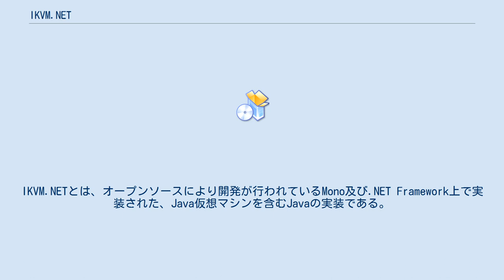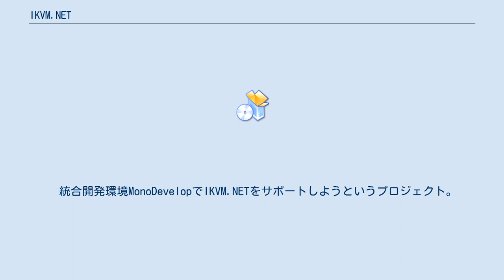IKVM.NET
#.NET_Framework
IKVM.NETとは、オープンソースにより開発が行われているMono及び.NET Framework上で実装された、Java仮想マシンを含むJavaの実装である。
 また、Java仮想マシンの実装の他にも、独自のJavaクラスライブラリの実装や、JARファイルをDLLファイルに変換するツールなど、Javaと.NETの相互運用のための各種ツール群を含む。
 過去にマイクロソフト社が提供していたJ#の様なJava類似言語ではなく、OpenJDKをベースとした純粋なJava仮想マシンが.NETの仮想マシンである共通言語ランタイム上で動作する。
 他実装と比べ2重の仮想化が行われるため速度面では不利ではあるが、.NET上からJavaの各種ライブラリ等をプログラミング言語レベルで一切意識せずに利用できる。
 IKVM.NETが実装するJava仮想マシンはOpenJDKをベースとしており、Java 1.6をサポートしている。
 不完全ではあるが、Abstract Window ToolkitやSwingなども一部サポートされている。
 IKVM.NETを用いてApache Antを.NETの世界にも広めていこうというプロジェクト。
  統合開発環境MonoDevelopでIKVM.NETをサポートしようというプロジェクト。
  JavaのJarファイルを.NET用のDLLに変換するツール。